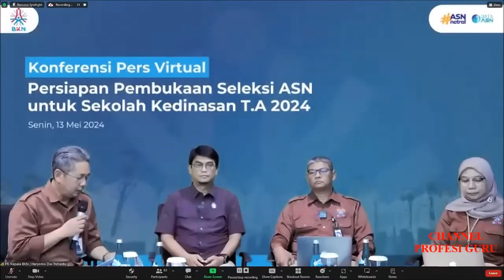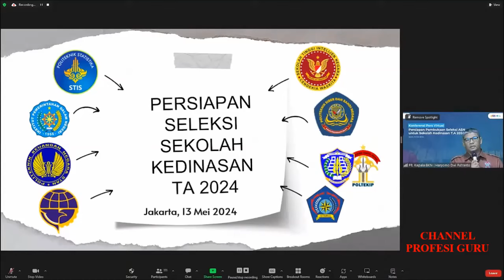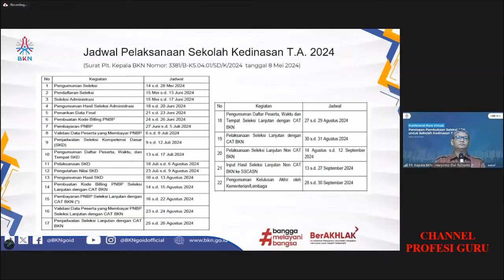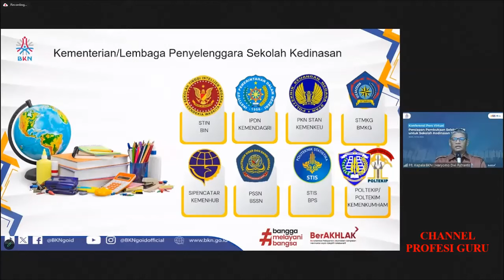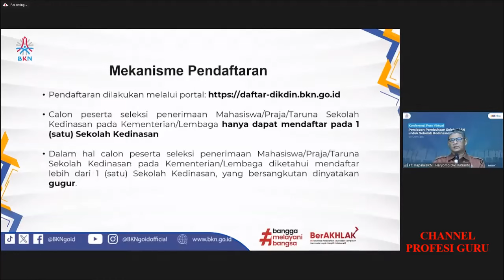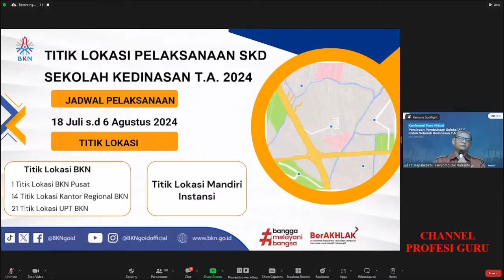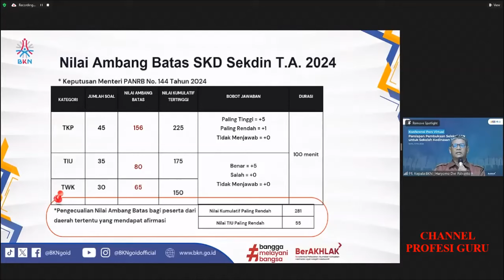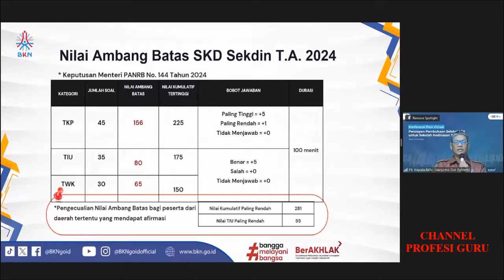🔴SUDAH DIBUKA UNTUK LULUSAN SMA! SOSIALISASI PENERIMAAN CPNS MELALUI SEKOLAH KEDINASAN TAHUN 2024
informasi terbaru terkait tanggal dan syarat pendaftaran untuk cpns sekolah kedinasan tahun 2024. Cek informasi selengkapnya